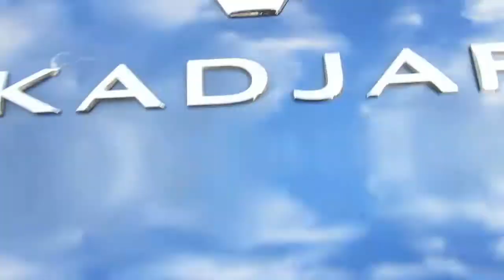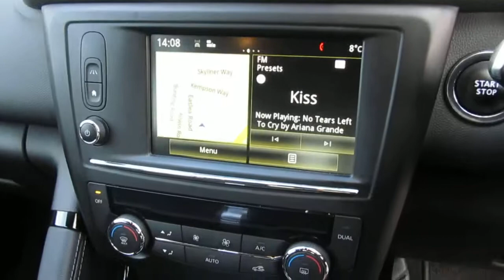AY18OWZ Renault Kadjar Crossover 1.5dCi (110bhp) Dynamique